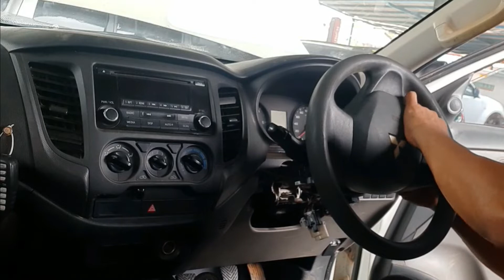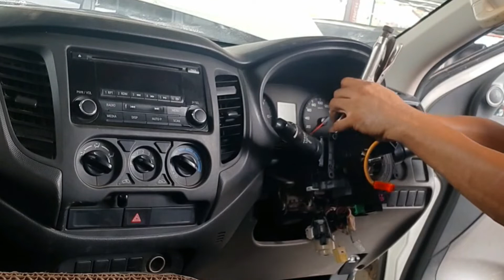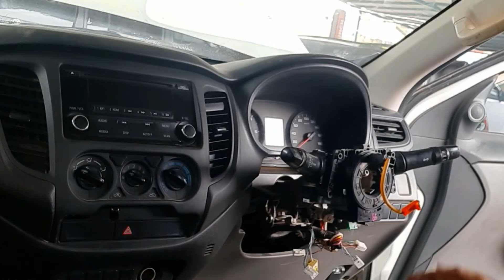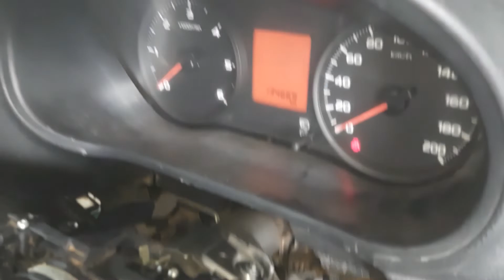Keroyokan ngerjain satu mobil bekas tambang...urgent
Video pengerjaan mobil yang harus cepat diselesaikan

Melengkapi mobil bekas tambang

MITSUBISHI TRITON
Manual Transmisi